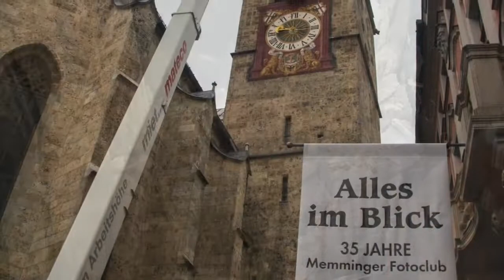Das Turmkreuz kehrt zurück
Die Bauarbeiten am Martinsturm in Memmingen haben begonnen. Im Mai 2020 soll das Turmkreuz wieder aufesetzt werden.